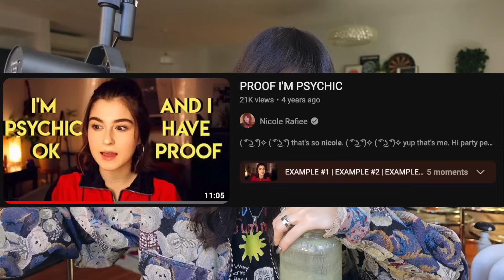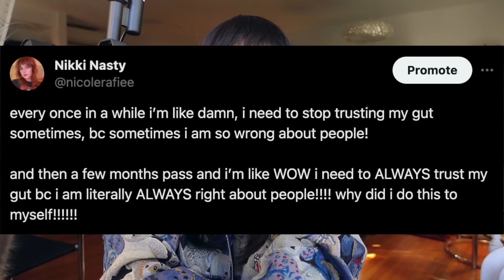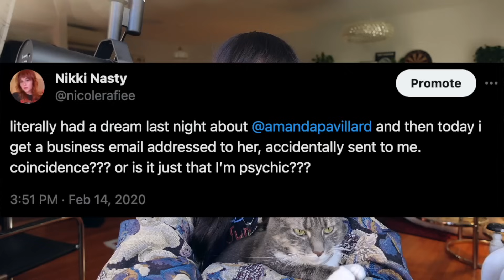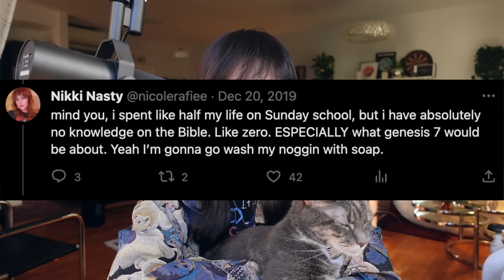ex-psychic exposes she was never really psychic.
✧( ͡° ͜ʖ ͡°)✧ ( ͡° ͜ʖ ͡°) she was a scammer!  ( ͡° ͜ʖ ͡°)✧ ( ͡° ͜ʖ ͡°)✧

hello hello lil cherubs! in today's video i touch on a very important topic to me which is...OCD! surprise surprise. for many years, i was dealing with magical thinking and severe OCD without ever knowing. through the guidance of OCD support and therapy, i've been able to realize, i was never truly psychic, and instead had OCD that was controlling my life. i feel it's important to share since OCD is so stigmatized and misunderstood. love u lots xoxo nikki nasty

my podcast
 ☞ Talk Nasty To Me